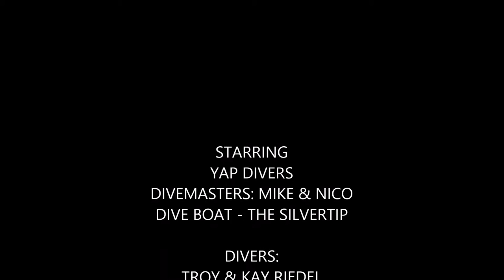YAP ISLAND SCUBA DIVING - Samakai Wall and Gapow Reef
I highly recommend Manta Ray Bay Resort and Yap Divers. The dive sites are magnificent, the marine life is plentiful and the staff at the resort are very accommodating and helpful.